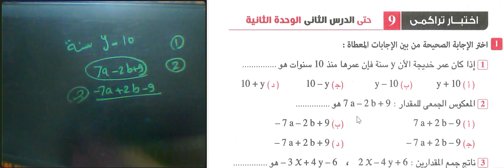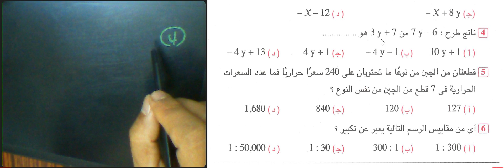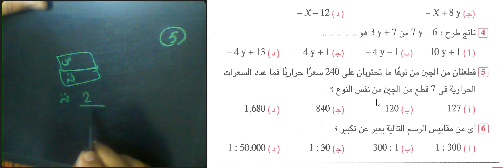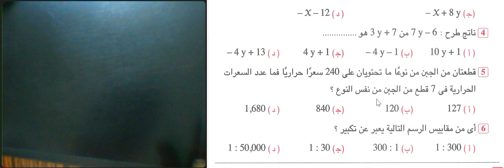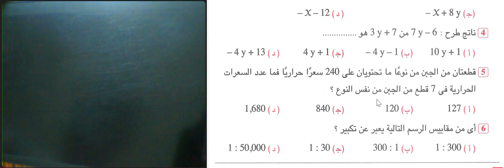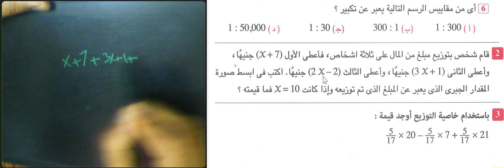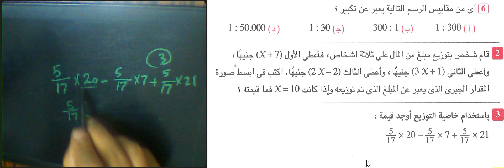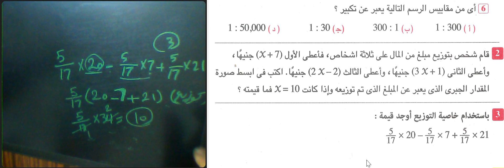اختبار تراكمي حتى الدرس الثاني الوحده الثانيه كتاب المعاصر تقويم مستمر منهج اولى اعدادي ترم اول 2024